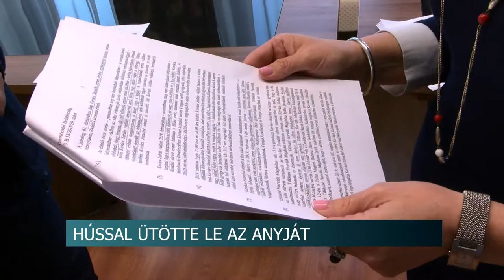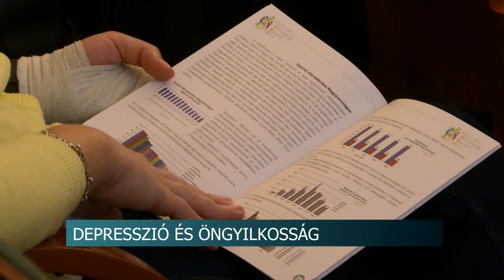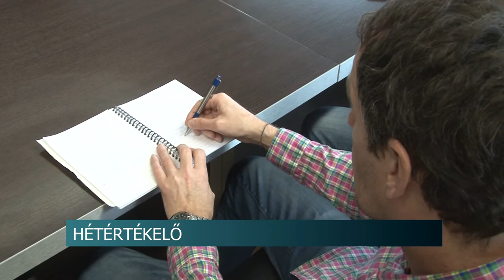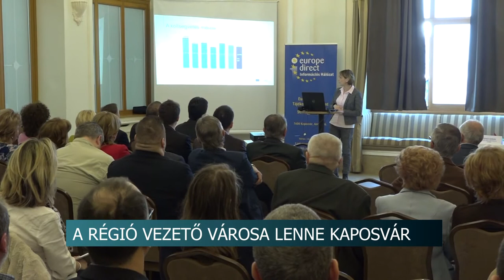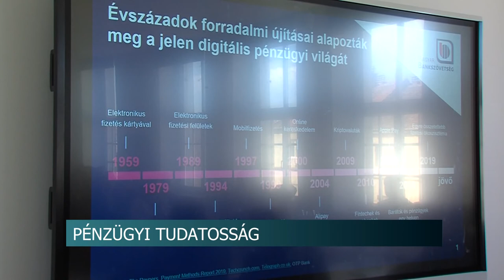Híradó - Tolnatáj TV 20200306